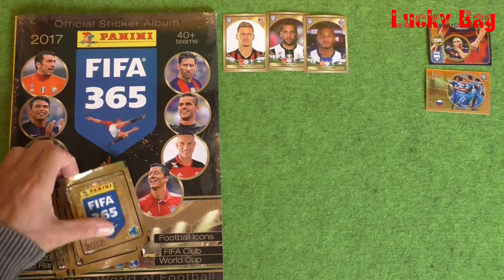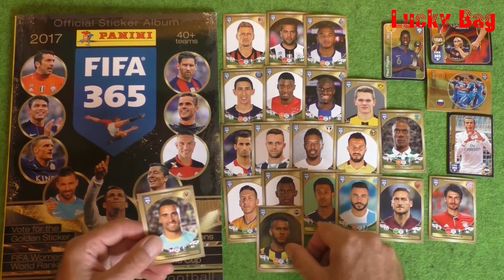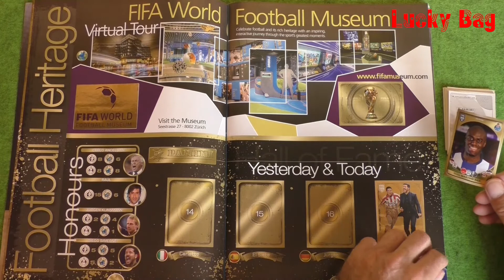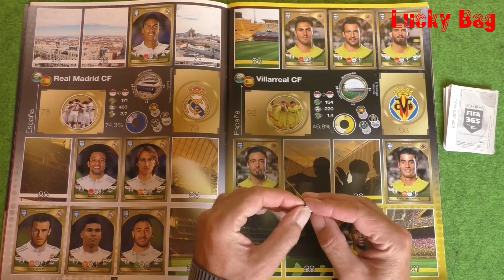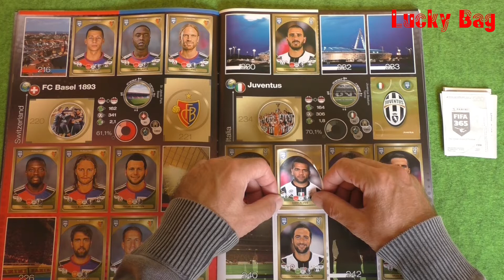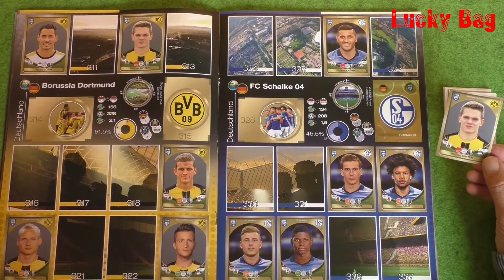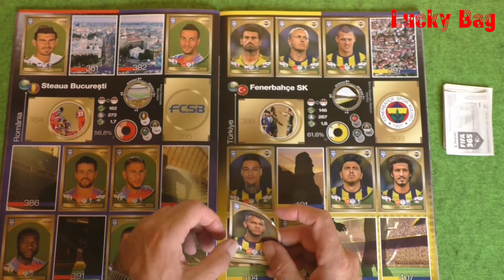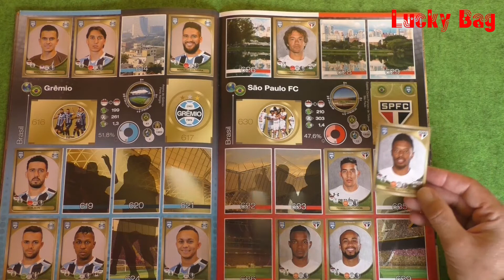PANINI Sticker FIFA 365 Stickeralbum new stickers in Fifa 365 Panini Sammelalbum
Fifa 365 Panini Sticker Album 2017
Dies ist das 15te Video der  der FIFA 365 Serie.
Diesmal werde ich ein neues Panini FIFA 365 Album mit Stickern bekleben.
Angefangen habe ich mit einen Blisterpack, nun werden jeweils 5 Tütchen a´5 Stickers geöffnet, gezeigt und eingeklebt.

Jeden Samstag gibt es nun ein FIFA 365 Video.
Auch diesmal kommen wieder einige "doppelte Sticker" zusammen, die ich erstmal auf der letzten Seite im Album ablege.

Hier sind die teilnehmenden Mannschaften der Fifa 365 aus dem Jahr 2017

FC Porto
Sporting CP
FC Barcelona
Real Madrid
Villareal CF
Leicester City FC
Olympique Lyonnais
Olympique de Marseilla
Paris Saint-Germain
Standard de Liege
AFC Ajax
FC Basel 1893
Juventus
FC Internazionale
AC Milan
AC Roma
FC Bayern München
Borrussia Dortmund
FC Schalke 04
Legia Warszawa
Olympiacos FC
Steaua Bucuresti
Fenerbahce SK
CSKA Moskva
FC Zenit
Al Ahly SC
Melbourne Victory FC
Club America
Tigres UANL
Atletico Nacional
Colo-Colo
Boca Juniors
River Plate
Club National de Football
Penarol
Flamengo
Gremio
Sao Paulo FC